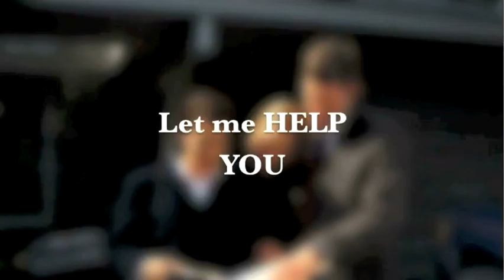Betty Angelucci, Berkshire Hathaway HomeServices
Berwyn, PA, 19312
Real Estate and Rentals